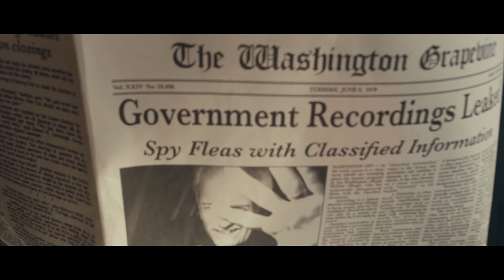Daniel Watt Cinematography Reel